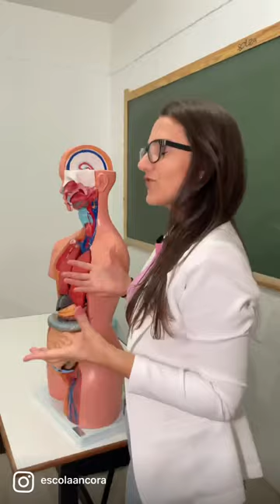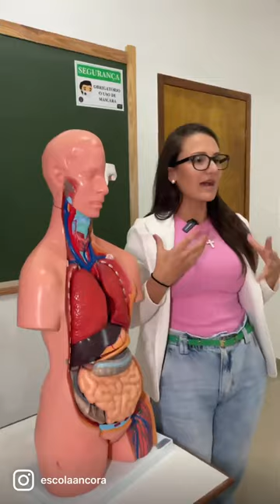Um pouco sobre anatomia 😍